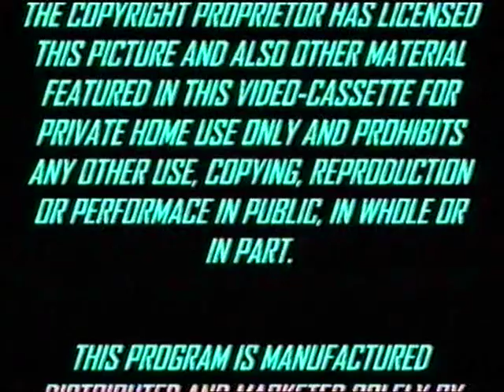Opening to Bin Weevils The Movie UK VHS (2013)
This is a reuploaded opening from my old channel

1. Not for Rental
2. Warning
3. TCFHE logo
4. FACT PIF
5. 20th Century Fox logo